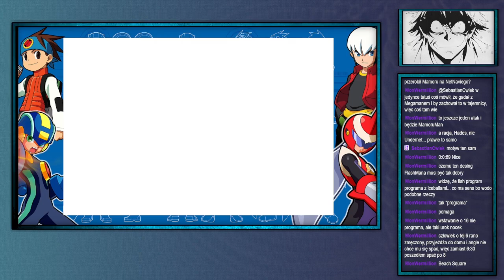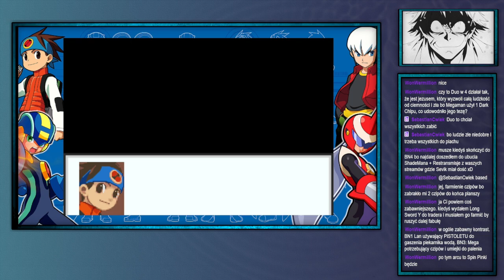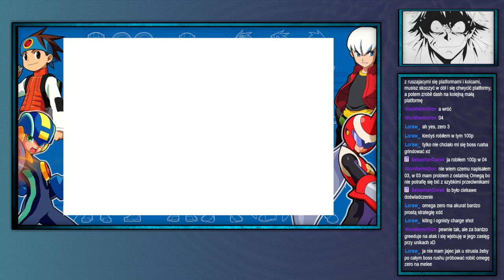ShinjiFarad archiwum: Shinji (nie) umie VarSwordować w Mega Man Battle Network 3(White)—7—30.10.2024